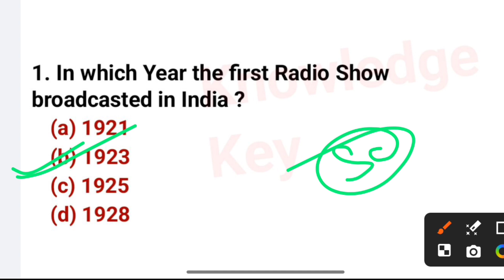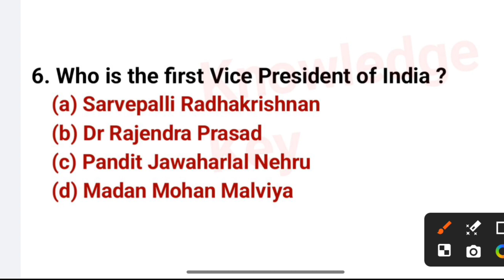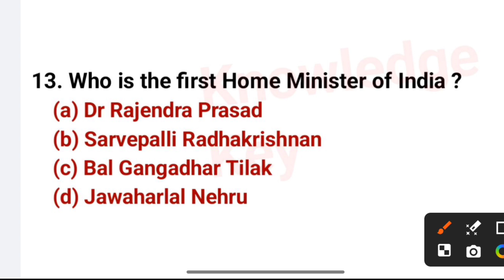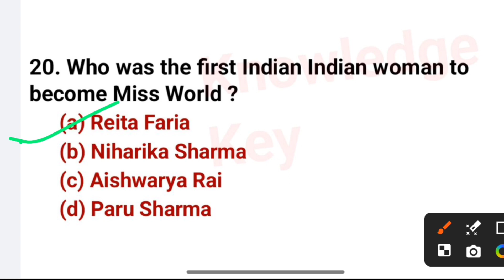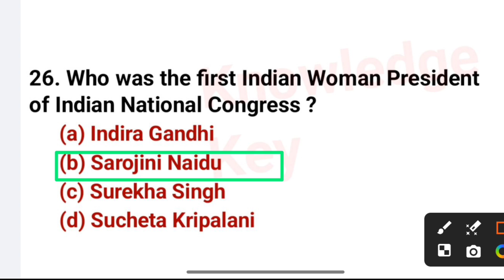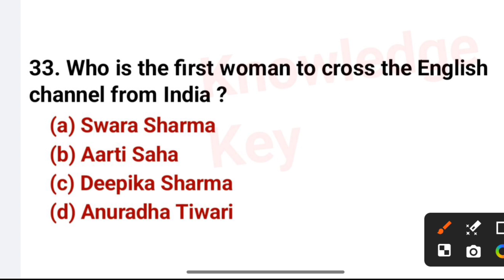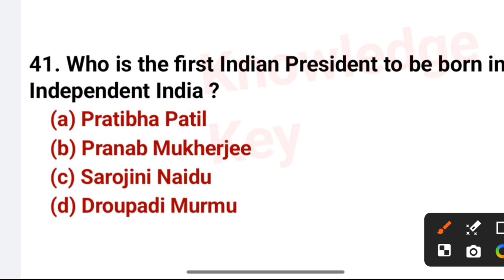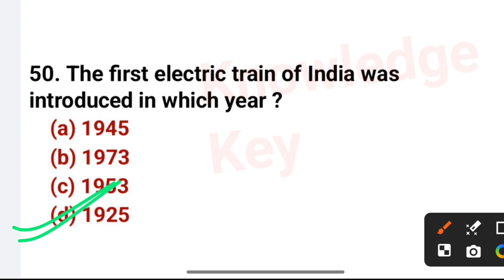50+ First In India Important MCQ TEST/General knowledge Important Question For All Competitive Exam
50+ First In India Important MCQ TEST/General knowledge Important Question For All Competitive Exam